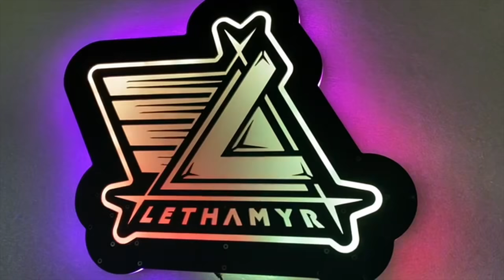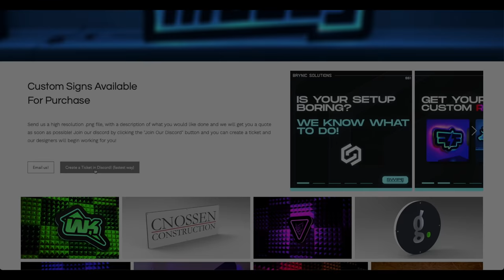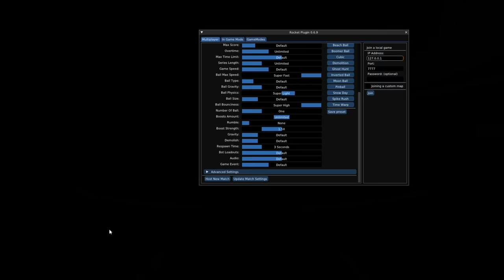Rocket League NEEDED a NEW Dropshot map, so I made another one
Check out the sign and desk light here!

Check out Brynic Solutions here!
Use the creator code "LETH" to support me!

Camera Settings:
FOV: 110
Distance: 270
Height: 110
Angle: -4
Stiffness: 1